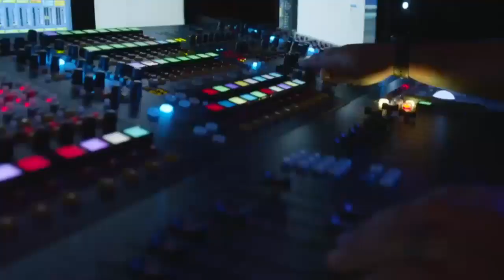Miércoles, 25 de Septiembre de 2019 Ya estamos en Vivo desde el Tabernáculo de Alabanza y Restaurac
Ya estamos en Vivo desde el Tabernáculo de Alabanza y Restauración La Senda Antigua con el culto Impactando Naciones con la Apóstol Wanda Rolón